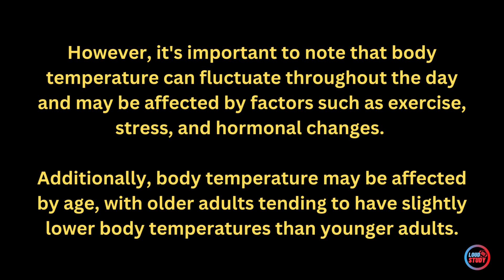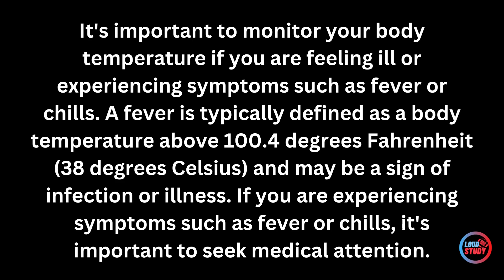What is the normal range of human body temperature?